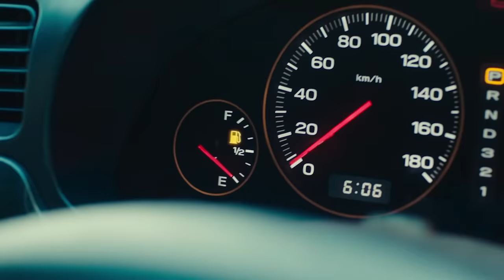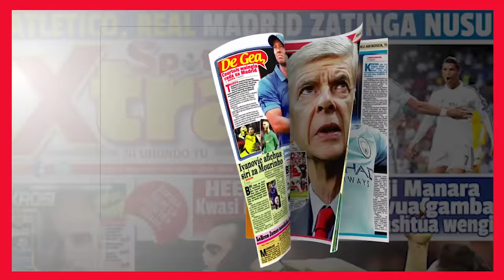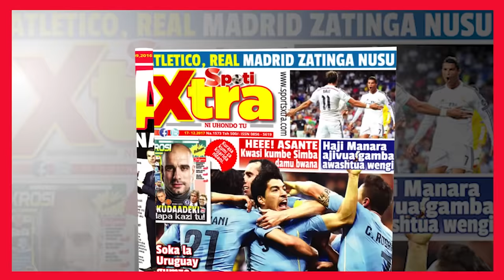MZEE MAJUTO AWAVUNJA MBAVU WATU ALIPOTEMBELEWA NA MAGUFULI HOSPITALI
Rais wa Jamhuri ya Muungano wa Tanzania, Dkt John Pombe Magufuli, amemtembelea Muigizaji maarufu wa vichekesho nchini, King Majuto, aliyelazwa katika hospitali ya Muhimbili, anayeugua ugonjwa wa tezi dume.

Baada ya kuonana na Rais Magufuli, King Majuto amempongeza rais kwa kuongoza vyema nchii hii na kuwa rais mwenye msimamo, huku akigusia suala la kutimua wafanyakazi hewa na wenye vyeti feki.